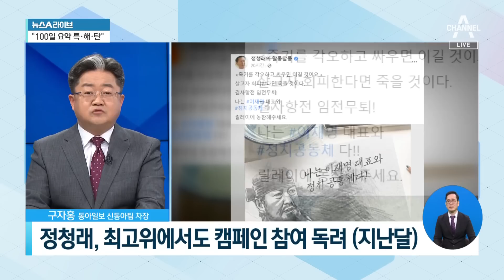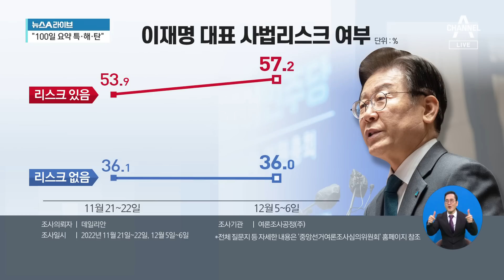‘이재명 지지’ 캠페인, 野 169명 중 단 2명만 동참 | 뉴스A 라이브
‘이재명 지지’ 캠페인, 野 169명 중 단 2명만 동참

■ 출연 : 구자홍 동아일보 신동아팀 차장, 김영우 전 국민의힘 의원, 박수현 전 대통령 국민소통수석, 박원석 전 정의당 의원

[이용환 앵커]
민주당에서 시작된 캠페인이 하나가 있었습니다. 어떤 것이냐 하면 정청래 수석 최고위원이 제안한 캠페인인데 이게 글쎄요. 어떻게 되어 가고 있을까요? 먼저 영상 하나 보시죠. 정청래 최고가 제안한 ‘나는 이재명 대표와 정치공동체다.’ 해시태그 달기 릴레이 캠페인. 그런데 한 2주 동안 진행됐는데 지금 두 명 참여했습니까? 정청래 의원 본인 빼면 한 명 참여했네요?

〈평일〉
08시 50분 김진의 돌직구 쇼
12시 00분 뉴스A 라이브
17시 20분 뉴스TOP10
19시 00분 뉴스A

〈주말〉
12시 10분 토요랭킹쇼·뉴스A 라이브
19시 00분 뉴스A

〈평일〉
08시 00분 라디오쇼 정치시그널 (유튜브 라이브)
08시 50분 김진의 돌직구 쇼
10시 20분 김진의 더라방 (유튜브 라이브)
12시 00분 뉴스A 라이브
15시 50분 강력한 4팀
17시 20분 뉴스TOP10
19시 00분 뉴스A

〈주말〉
12시 00분 토요랭킹쇼·뉴스A 라이브
17시 40분 뉴스TOP10
19시 00분 뉴스A